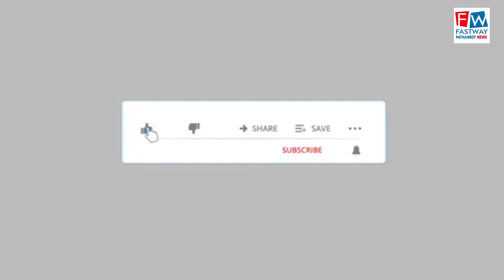30 वर्षीय शहीद का राजकीय सम्मान के साथ हुआ अंतिम संस्कार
30 वर्षीय शहीद का राजकीय सम्मान के साथ हुआ अंतिम संस्कार